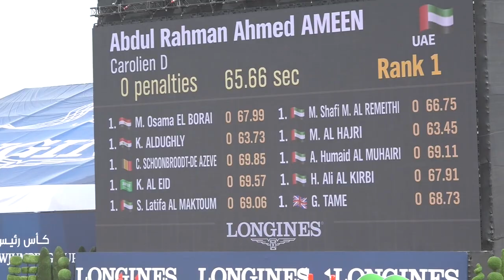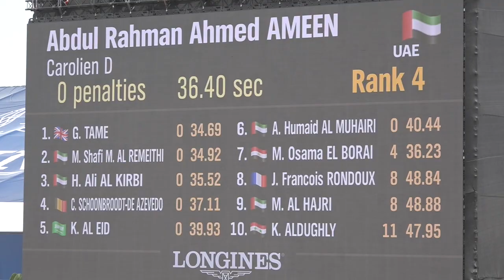Abdul rahman Ahmed Ameen with Carolien D.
The President of the UAE Showjumping Cup 2018 in Al Forsan International sport resort on 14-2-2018.